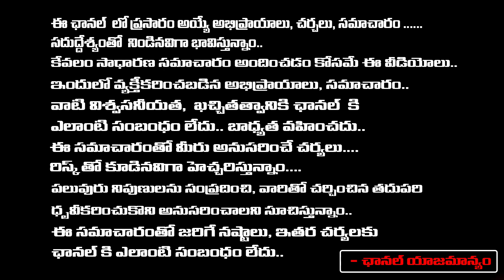Chandrababu Called Jagan , Arrest Soon..? | RED TV Talkies